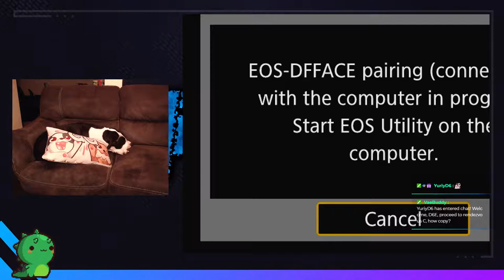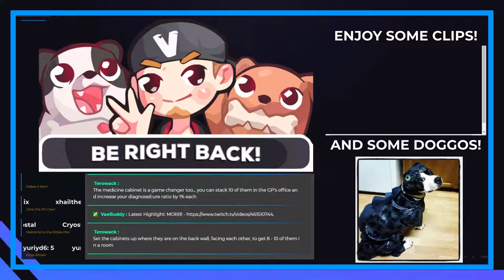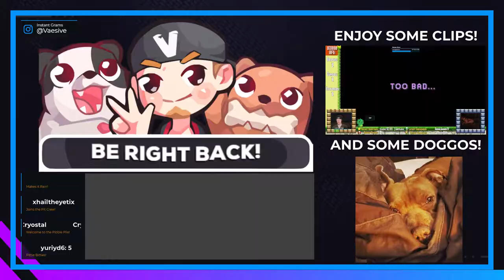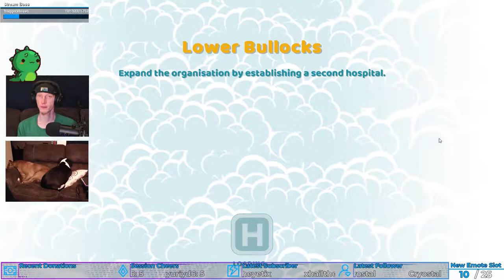Dr. Vaesive Is In! | Two Point Hospital #1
... Trust me; I'm a doctor!